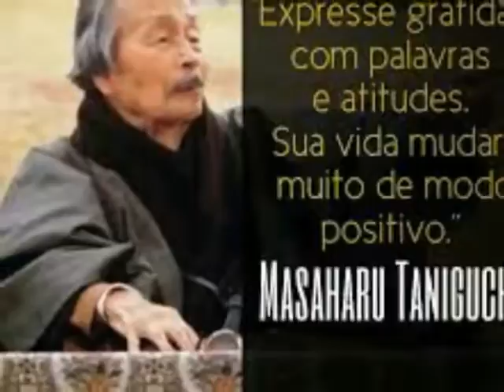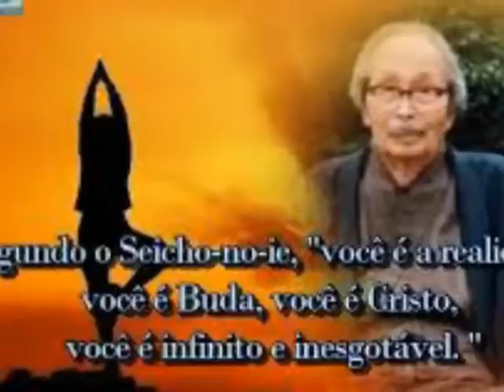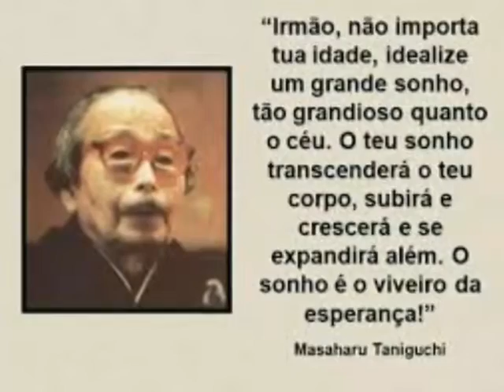Masaharu Taniguchi Seicho No Ie